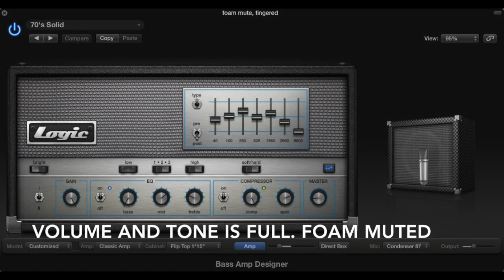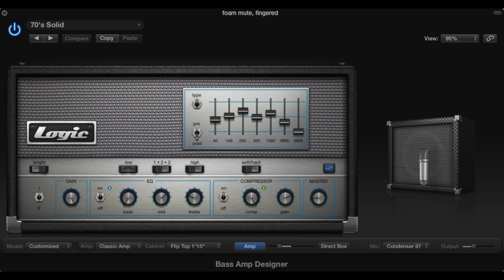If I Had Words - Scott Fitzgerald & Yvonne Keeley | Bass Cover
Old school reggae infused music. It had my attention from the start, mostly because of the bass line. Muting the bass was kinda new for me. I also realised that i had to tune down, but its fine with me. Always fun to play this bass line.

Key: C
Played on my Custom P
Learnt and Transcribed by ear
Tuning: EADG (flat)
Difficulty: 4/10
Tabs Available on request